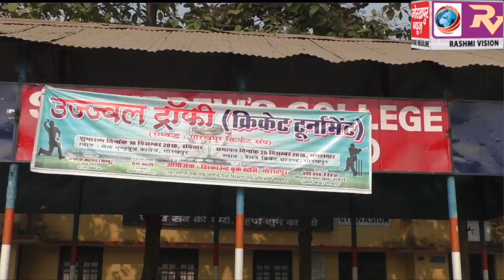उज्जवल ट्राफी क्रिकेट टूर्नामेंट में के0एस0 टैलेंट ने सेंट एंड्रयूज क्रिकेट टीम को 6 विकेट से हराया